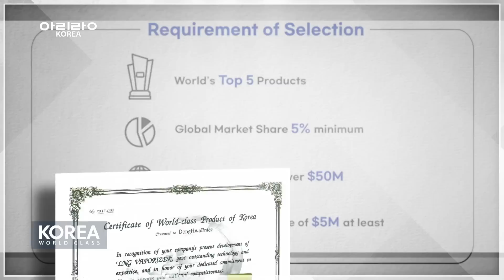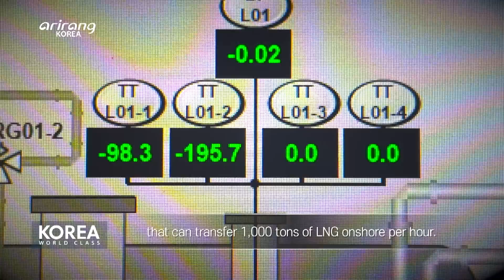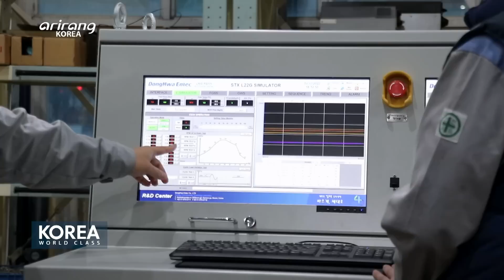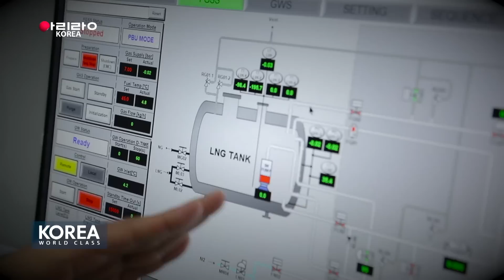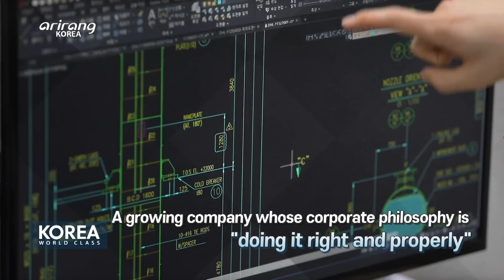[Korea World Class] DongHwa Entec, high-pressure LNG Vaporizer (동화엔텍, 고압기화기)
Ep. 6 DongHwa Entec, high-pressure LNG Vaporizer

We introduce to you the World Class Korean Products made by DongHwa Entec, high-pressure LNG Vaporizer, garnering international attention for its diverse applicability and compact design compared to conventional onshore facilities.

Ep. 6 동화엔텍, 고압기화기

다양한 열원에 적용이 가능하고, 기존 육상 설비에 비해 Compact한 특징으로 세계적으로 인정받고 있는. 동화엔텍의 세계일류상품, 고압기화기를 소개한다.

MC: 전성초